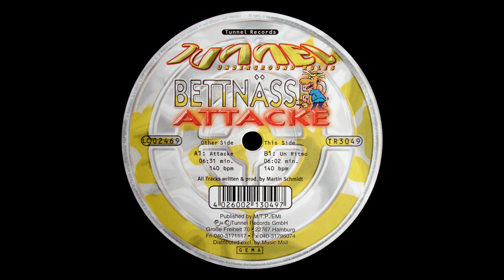Bettnässer - Attacke [HQ]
Label: Tunnel Records – TR3049
Format: Vinyl, 12", 45 RPM
Country: Germany
Released: 1999
Genre: Electronic
Style: Hard Trance